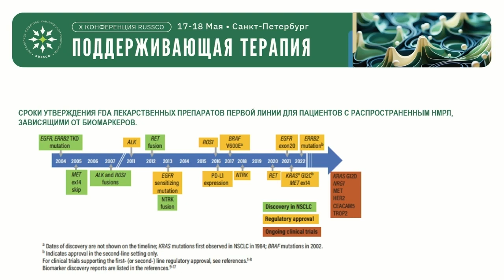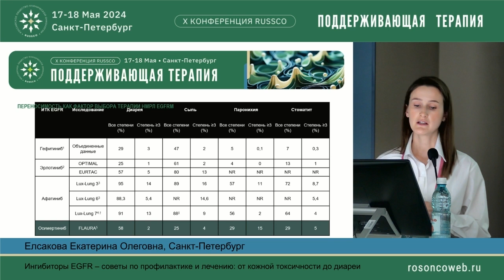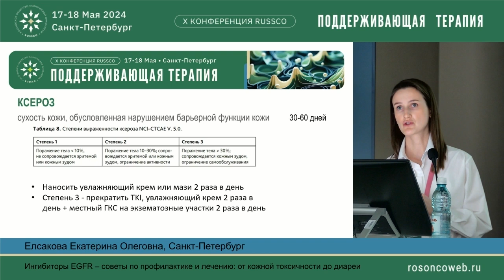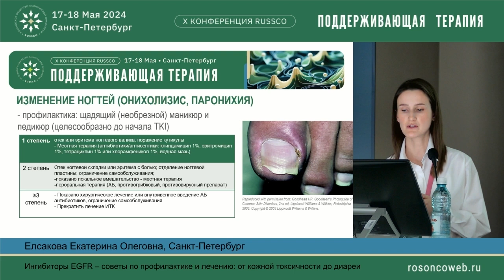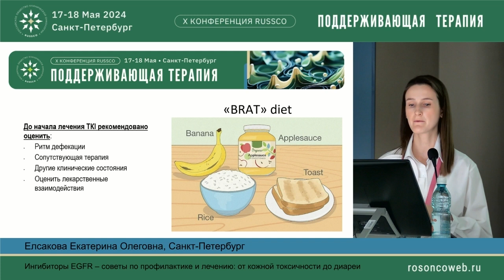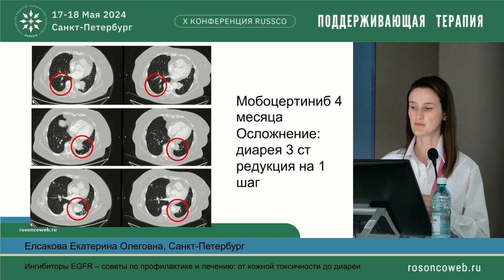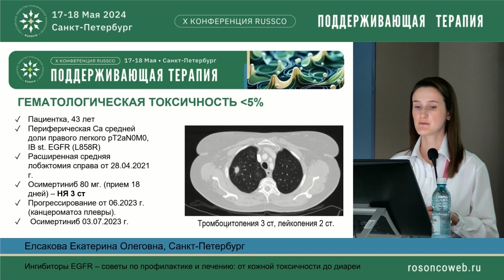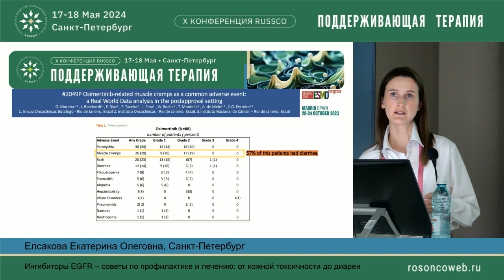Ингибиторы EGFR – советы по профилактике и лечению: от кожной токсичности до диареи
Сессия "Сопроводительная терапия при опухолях легких"
д-р Елсакова Екатерина Олеговна, Санкт-Петербург
(X Конференция RUSSCO «Поддерживающая терапия», 17-18 мая 2024, Санкт-Петербург)